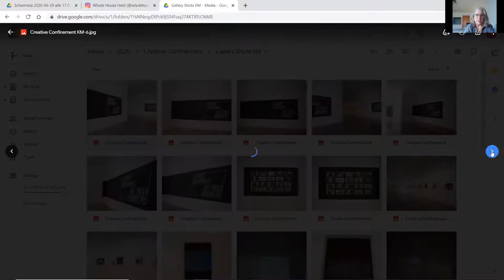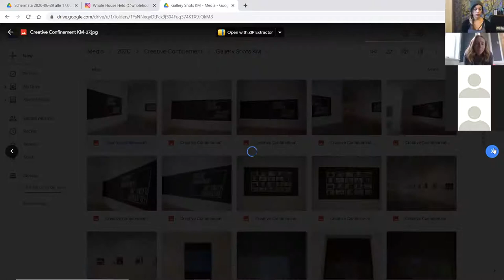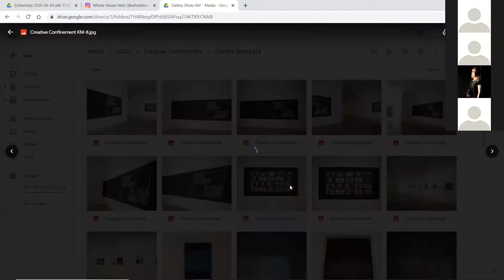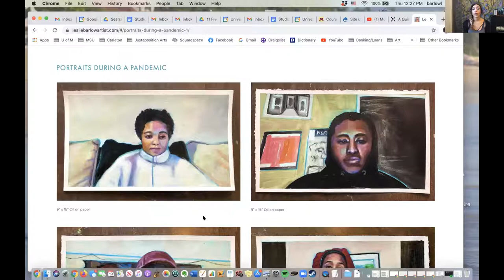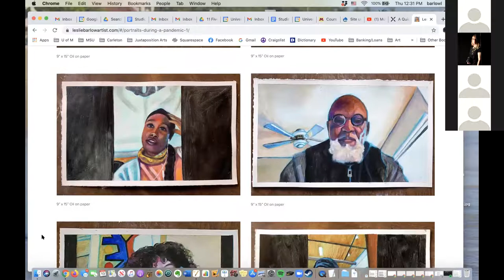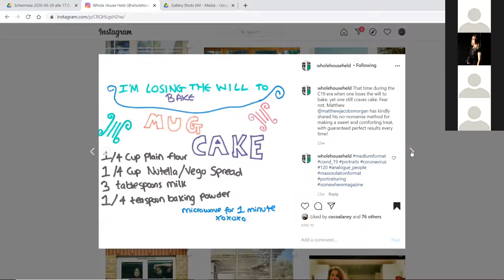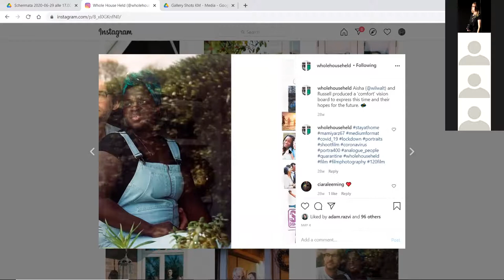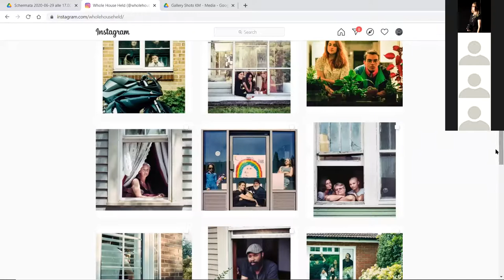Artist Talk: Leslie Barlow & Cocoa Laney + Adam Razvi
Join us for the second in a series of conversations with the artists featured in "Creative Confinement: Art Under Quarantine", currently on view at the Rochester Art Center. Leslie Barlow, Cocoa Laney, and Adam Razvi will discuss their work in this exhibition. J

Adam Razvi
As a documentary photographer, I look to challenge perceptions of truth and reality, formed by the stories we are told and tell. As a person of mixed-heritage I have become increasingly conscious of a sense of belonging and place, raising a number of questions – often without clear resolutions. At the core of this questioning, visual perceptions, including how British I look and feel and how this impacts everyday interactions and my roles in society. My work aims to build understanding of how culture, nationality and the past inform notions of identity. Photography as a tool for seeing and for being seen, provides a creative framework to address complex issues in a playful way. It can be used to question the histories we learn and inherit, to form empathy and encourage us to celebrate our differences.

Cocoa Laney
Cocoa Laney is an American documentary photographer and educator currently based in the UK. Born and raised in Alabama, she is passionate about social justice and her work focuses primarily on issues related to gender and identity. She holds an MFA from Studio Arts College International, an MA in documentary photography and photojournalism from London College of Communication, and is the recipient of the 2019 Royal Photographic Society postgraduate bursary award. Her work has been shown internationally and featured in publications such as The British Journal of Photography, The Observer, LensCulture, and The Independent.

Leslie Barlow
Leslie Barlow is a visual artist, educator, and space creator living and working in Minneapolis, MN. In her visual art practice, Barlow’s current work uses figurative oil painting to share stories that explore the politics of representation, identity, otherness, and race. Barlow actively exhibits her work throughout the United States and is currently working towards an exhibition of a new body of work that will be shared at the Minneapolis Institute of Arts in early 2021. In 2019 she was awarded both the McKnight Visual Artist Fellowship and the 20/20 Springboard Fellowship, and in 2020 was a recipient of the MSAB Cultural Community Partnership Grant. This summer she joined a collective of public artists (Creatives After Curfew) to create and facilitate community mural work in response to George Floyd’s murder and in solidarity with the subsequent unrest and uprising. She currently teaches at the University of Minnesota, helps run the organization MidWest Mixed, and she also supports emerging artists as the Director of Studio 400.

How does prolonged confinement affect creativity? How have artists, skilled in creative adaptation, begun to produce art of insightful reflection that makes visible what they and we are processing in this altered environment? What we provide through visual art is a collective catharsis as we figure out how we will live on the other side of this.

"Creative Confinement: Art Under Quarantine" features seven artists we found that grabbed our attention the most, who we found the most relatable, who produced work despite the motivation crushing conditions of prolonged confinement and work that captured the range of feelings as we went from sadness, anger, laughter, guilt, the whole gamut. The result of bringing these artists and their new bodies of work together provides for viewers the solace of understanding, the solace of finding recognition of what it feels like to be alive through this.

We invite you to come join us for an hour of conversations about their experience and process of making artworks that are relevant for an universal audience.